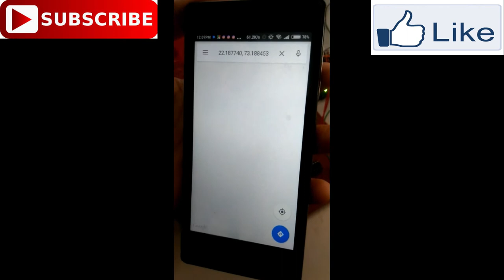PART :- 1|| Girls Sandal with GPS TRACKER with Electric Shock | smart gps sandal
Hello Folks. !!